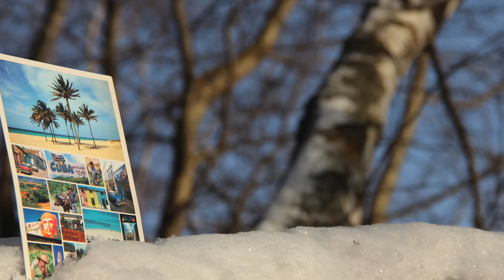Frozen dreams / Cuba